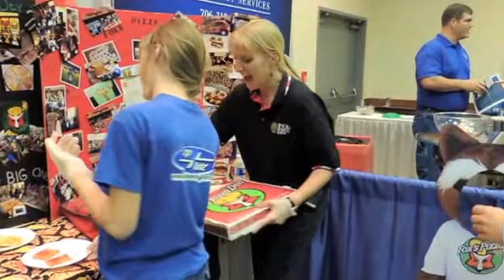Local Businesses Turn Out For Expo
Over 50 area businesses were represented at the 2011 Oconee County Chamber of Commerce Business Expo on April 21, 2011.